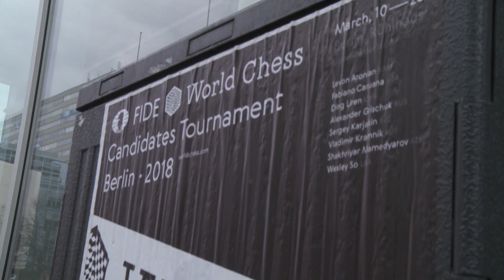Candidates 2018 Round 6 REVIEW